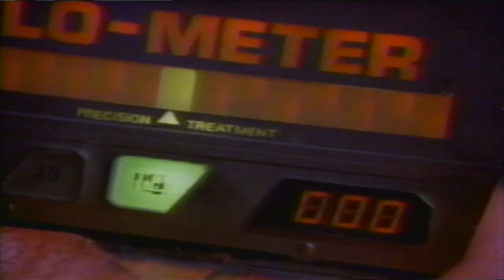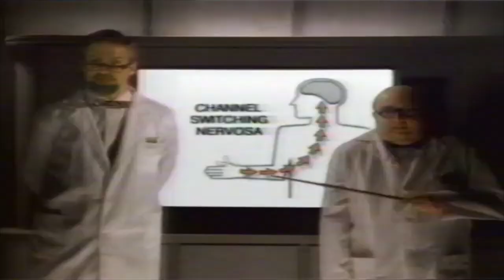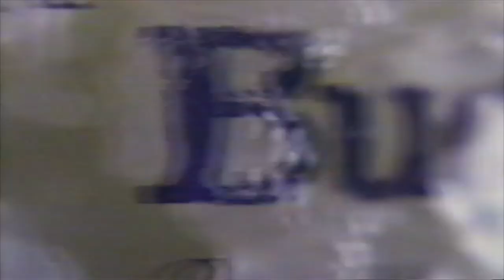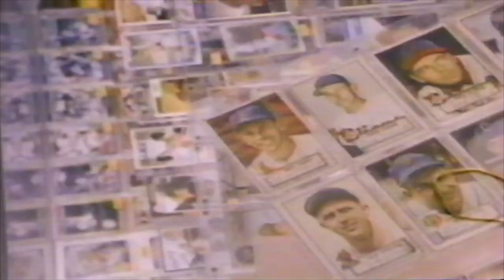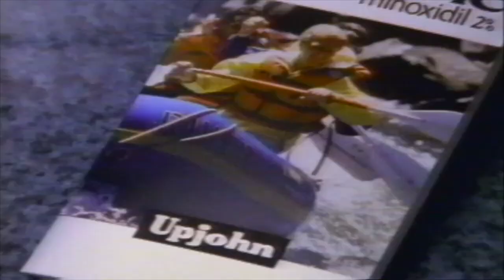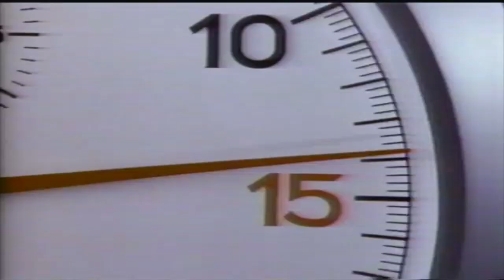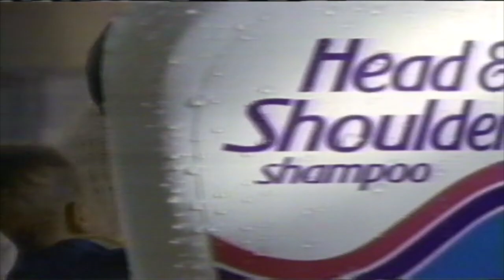ESPN Commercials 1989